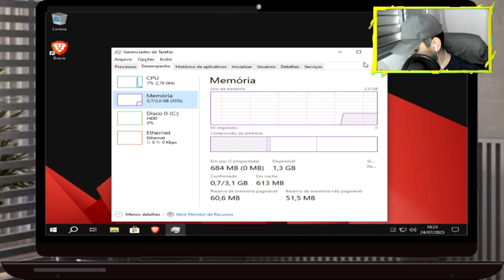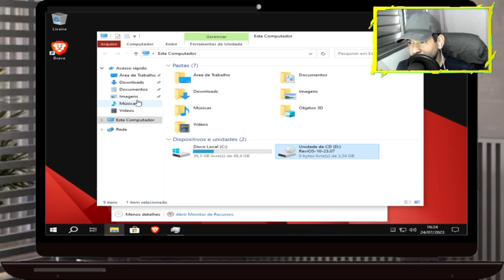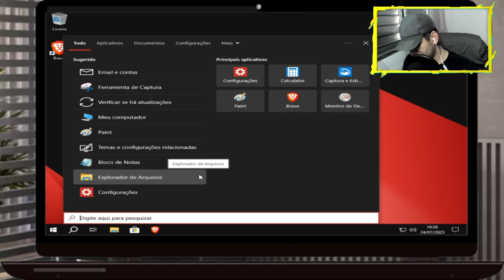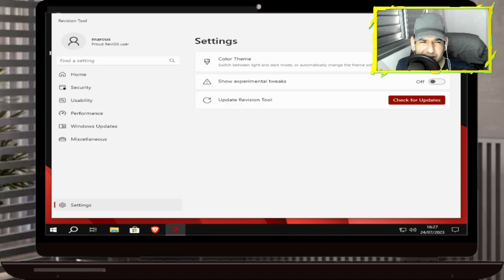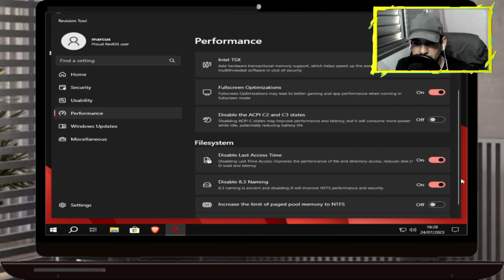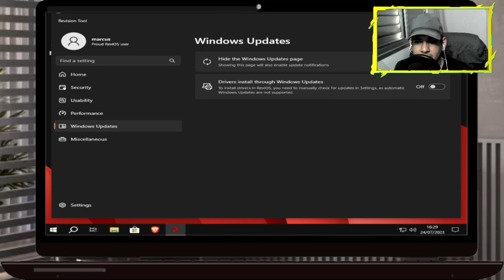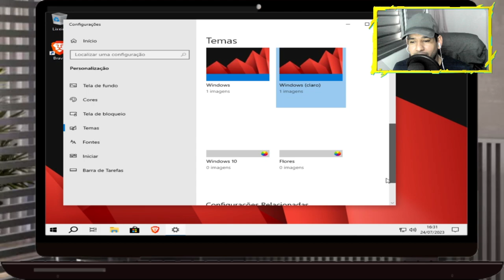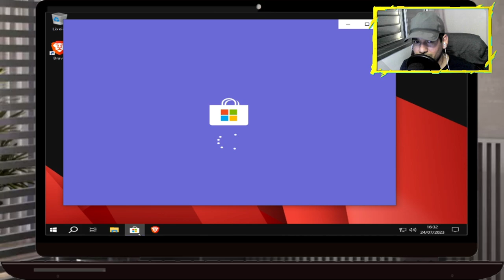Atualização Descubra o Windows 10 ReviOS 22H2 - A Melhor Opção para PC Fraco em Julho de 2023!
Windows 10 ReviOS 22H2 é a mais recente versão otimizada especialmente para PCs e notebooks mais modestos, proporcionando um desempenho aprimorado e uma experiência de uso fluida. Lançada em julho de 2023, esta atualização traz diversas melhorias e recursos para garantir que o sistema funcione de forma eficiente, mesmo em hardware mais antigo.

Com o Windows 10 ReviOS 22H2, você terá uma interface familiar, porém mais leve, mantendo todos os recursos essenciais para atender às suas necessidades diárias. Desfrute de rapidez e estabilidade ao executar aplicativos e tarefas, além de uma inicialização mais ágil.

Essa versão inclui ajustes de desempenho que otimizam a utilização de recursos, garantindo que seu PC ou notebook fraco funcione sem engasgos e gargalos. Além disso, as atualizações de segurança asseguram a proteção do seu sistema, mantendo suas informações pessoais e dados importantes em segurança.

Experimente a versão mais atualizada e leve do Windows 10, projetada para atender às necessidades de dispositivos mais modestos, sem comprometer a qualidade e a usabilidade. Faça o download do Windows 10 ReviOS 22H2 agora mesmo e desfrute de uma nova experiência com seu PC ou notebook fraco!

Sobre:
Apresentando o Windows 10 ReviOS 22H2, um projeto criado por um grupo de amigos e entusiastas de tecnologia de todo o mundo. Nosso objetivo é compartilhar insights e ideias livremente, valorizando a diversidade cultural e adotando o conceito de código aberto, conhecimento aberto e colaboração. Acreditamos que a informação deve ser gratuita e sempre compartilhada sem restrições. Se nosso projeto ou comunidade o ajudar de alguma forma, gostaríamos muito que você se juntasse a nós e compartilhasse seu conhecimento com outras pessoas como parte ativa do nosso grupo. Valorizamos a entrada criativa e creditamos cada contribuição, seguindo o exemplo do mundo científico, onde citar sem dar crédito é considerado plágio. Crédito onde o crédito é devido.

1 - W10.1607 - MÁQUINAS 2009 a 2017
2 - W10.1809 - MÁQUINAS 2017 a 2021
3 - W10.22H2 - MÁQUINAS 2018 a 2023
4 - w11.21H1 - MÁQUINAS 2018 a 2023
5- W11.22H2 - MÁQUINAS 2019 a 2023
OBS
WINDOWS 10 1607 é a mais LEVE.

🕛 12:00 - Horário padrão de publicação dos vídeos.

⚠️ Em caso de urgência, vídeos adicionais serão publicados nos seguintes horários:
🕔 17:30
🕗 20:00
🕘 21:00

🖥️ Configurações do Sistema:

Sistema Operacional: Microsoft Windows 10 64-bit (Versão 21H2)
CPU: Intel(R) Core(TM) i5-3340S CPU @ 2.80GHz
Placa-mãe: TobefilledbyO.E.M._H61MXV/H61MXV-LE/H67MXV
Memória Total: 7.7 GB
Memória Disponível: 3.9 GB
Gráficos: Intel(R) HD Graphics
SSD: 111GB
Parâmetros: CPU (2 núcleos), RAM (2048MB), Ativo (1), Velocidade Alta (1)
Resolução: 1024x768, DPI 500, 60fps